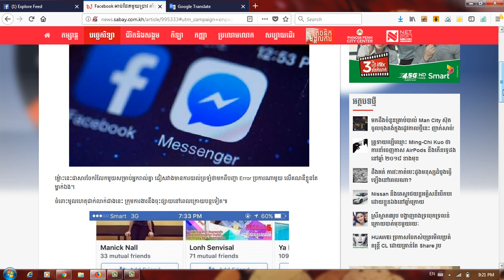Facebook អាប់ដែត​មួយ​ប្រាវ គាំង Messenger ផ្អើល​អ្នក​ប្រើ​ពេញ​ទឹក​ពេញ​ដី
Category
Entertainment
License
Standard YouTube License